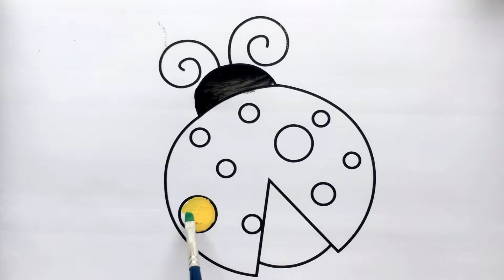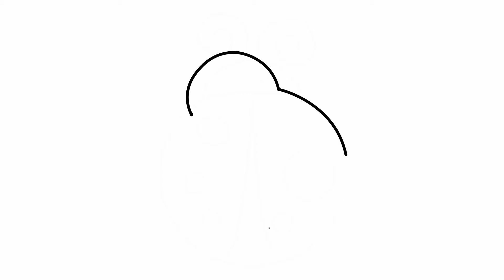Lady bug | Drawing and coloring Ladybug | Coloring for kids | Jonny art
Well come to jonny art

Drawing &coloring Ladybug